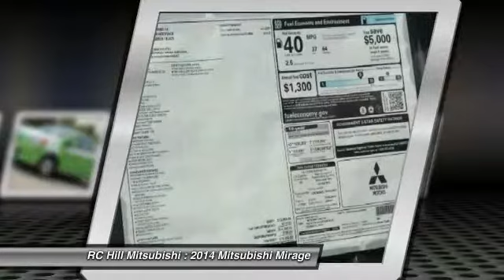2014 Mitsubishi Mirage DeLand FL N6127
2014 Mitsubishi Mirage

FRESH OFF THE TRUCK STILL IN THE WRAPPER!!! EXCLUSIVE PICS COME TEST DRIVE TODAY!!! MITSUBISHI MIRAGE DE COLOR: KIWI GREEN TRIM: BLACK 1.2L DOHC 3CYL MIVEC CONTINUOUSLY VARIABLE TRANSMISSION FULL TANK OF GAS ACCY BLUETOOTH HANDS-FREE